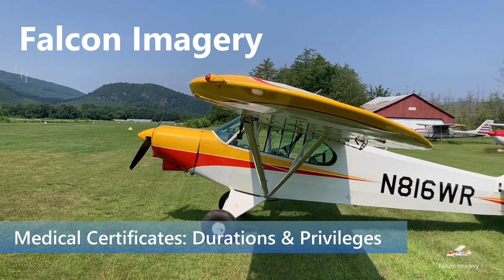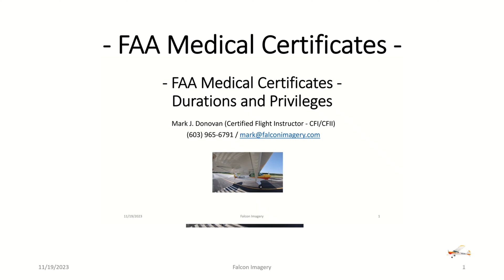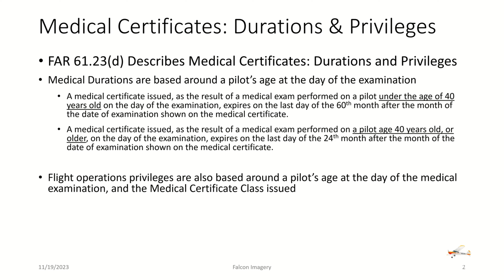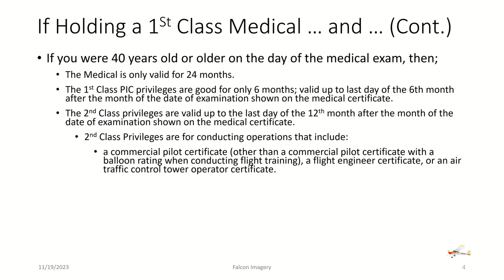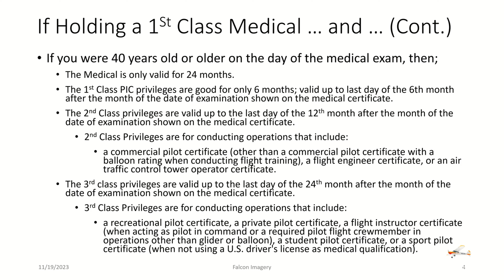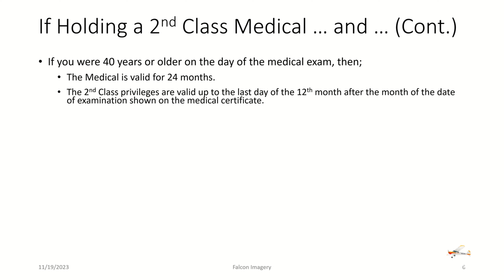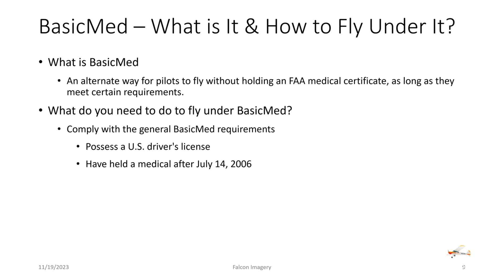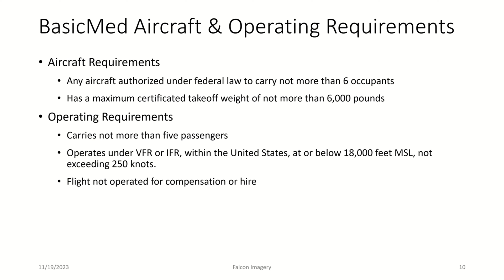FAA Medical Certificate Durations and Privileges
In this video I go over FAA Medicals as it specifically relates to their durations and privileges. I cover First Class Medicals, Second Class Medicals, and Third Class Medicals, as it relates to a pilot's age. I also briefly cover BasicMed.